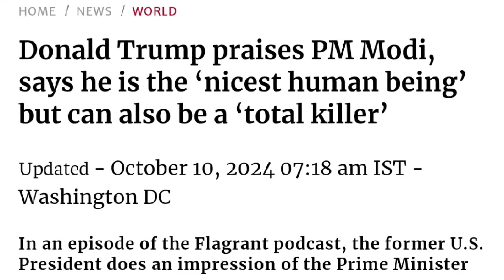Trump-Modi Friendship | ಕೊನೆಗೂ ಟ್ರಂಪ್ -ಮೋದಿಯವ್ರ ಗೆಳೆತನದ ಸಿಕ್ರೇಟ್ ರಿವೀಲ್ - ನಿಮಗೆ ಗೊತ್ತಿರದ ಸಂಗತಿ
Welcome To Shamsheer Budoli TV World

• Follow us on X (Twitter):  / @shamsheerbudoli
• Join us on Telegram: Shamsheer Budoli
• Follow us on Share chat: shamsheer budoli​